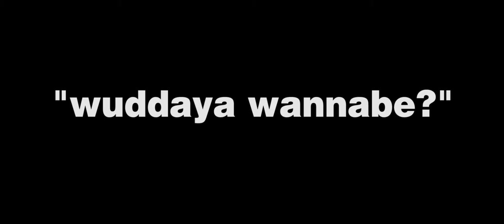Paul Kohl- An Interview and Hisstory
This is an extended interview and conversation with the photographer, Paul Kohl conducted in Lisbon on the occasion of his solo exhibition at the Museu de Orienté.